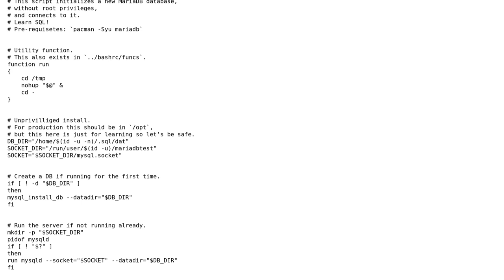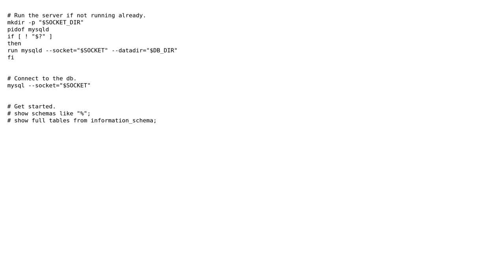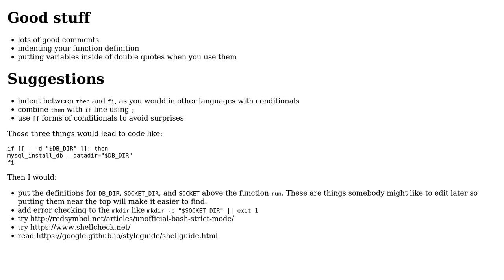Code Review: Database playground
With thanks & praise to God, and with thanks to the many people who have made this project possible! | Content (except music & images) licensed under CC BY-SA | Music | Images & others | With thanks to user Vorac user S.S. Anne user chicks and the Stack Exchange Network Trademarks are property of their respective owners. You are responsible for your own actions.